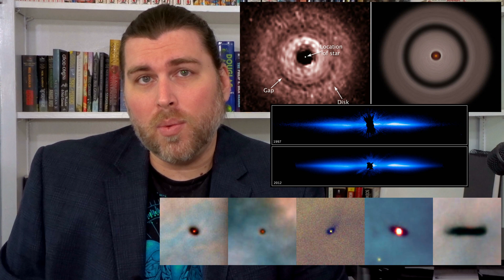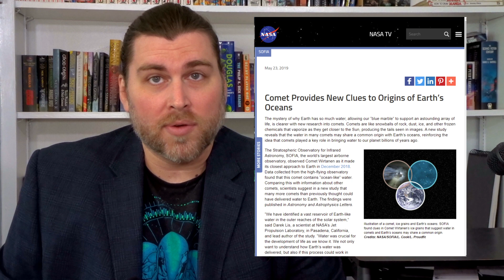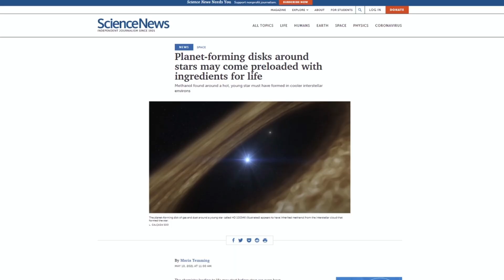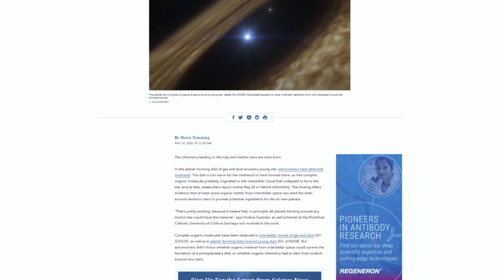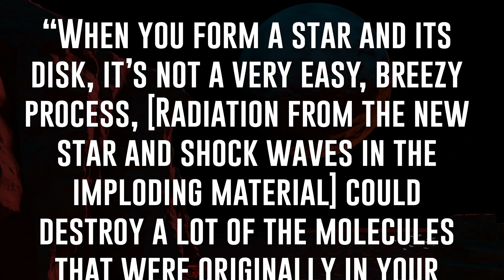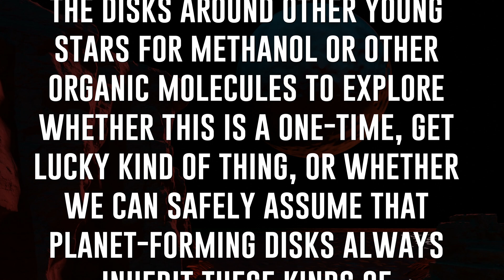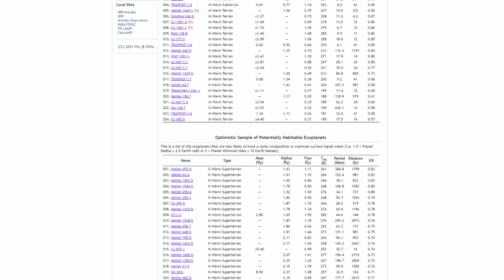Exoplanet Systems May Be Preloaded with Life! Organic Molecules Inherited from Stellar Nebula!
Several months ago we talked about how astronomers have been looking for an ancient kilonova which might have seeded our solar system with heavy elements like gold long before the planets ever formed.

But now a new star called HD 100546 with a planet forming disk of dust containing methanol may change how scientists think new star systems get their organic molecules.
We’re going to talk about the star as well as the implications surrounding it.

Image and Video Credits:
Collage of protoplanetary disks: SEAN ANDREWS/DSHARP/ALMA
New shot of Proxima Centauri, our nearest neighbour.jpg: Credit: ESA/Hubble & NASA: CC 4.0
Artist’s impression of Proxima Centauri b shown hypothetically as an arid rocky super-earth.jpg: Credit: ESO/M.